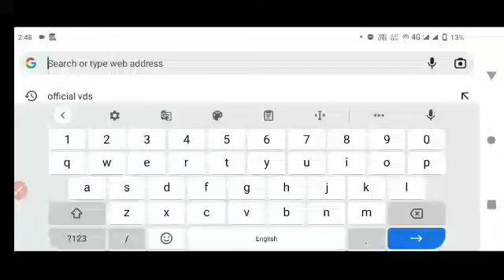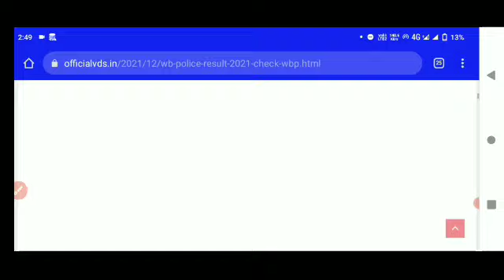wbp constable result 2021|wbp preliminary results 2021|wbp constable cut off 2021|wbp constable news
WBP Constable Prelims Result PET PMT Date 2021 | WBP Constable Preliminary Cut Off Marks Update